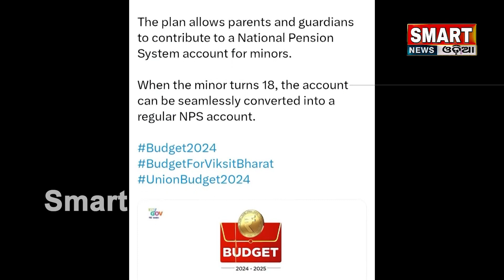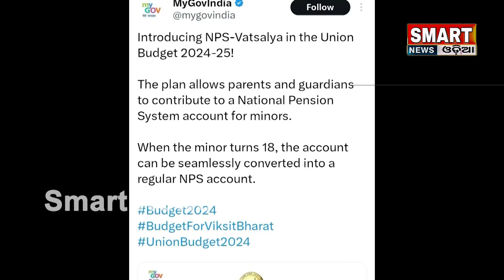ସରକାର କଲେ ବଡ ଘୋଷଣା ପିଲାମାନଙ୍କୁ ମିଳିବ ପେନସନ//government announcement that children will get pension